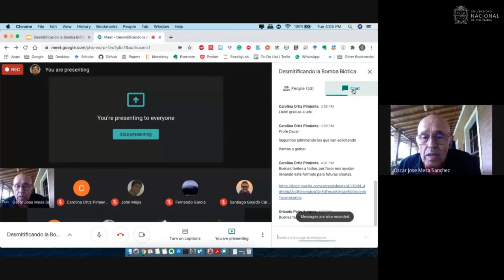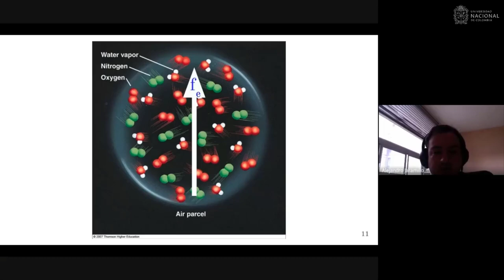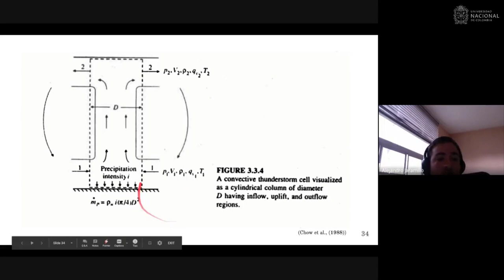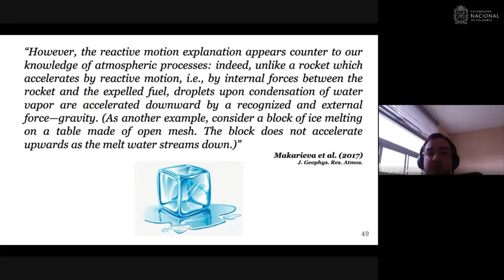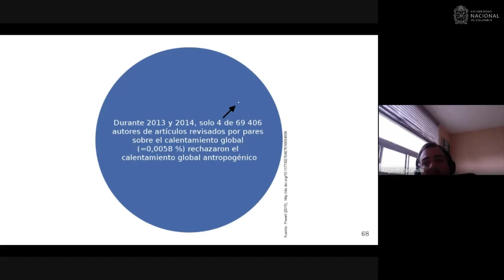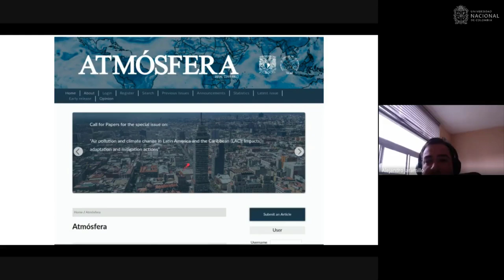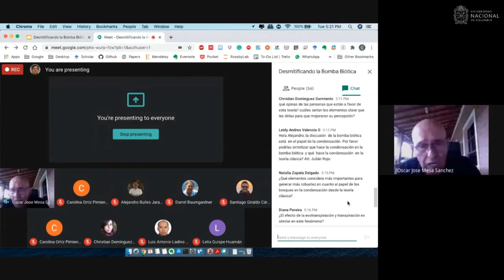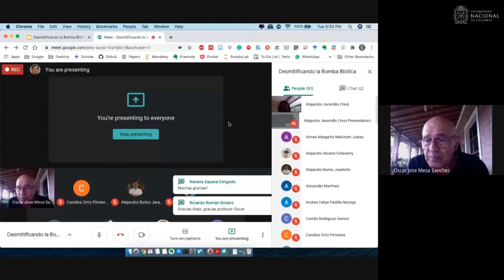DGEOMA y ACMA - Desmitificando la Bomba Biótica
Esta charla dictada por el Ingeniero Civil Alejandro Jaramillo Moreno, Magíster en Ciencias - Física y Doctor en Recursos Hidráulicos, nos cuenta qué es la Bomba Biótica, por qué es atractiva, y sus mitos.
Estas charlas se dan, gracias al Departamento de Geociencias y Medio Ambiente (DGEOMA) y al Área Curricular de Medio Ambiente (ACMA) pertenecientes a la Facultad de Minas, de la Universidad Nacional de Colombia sede Medellín.